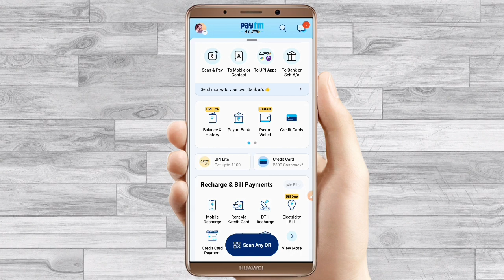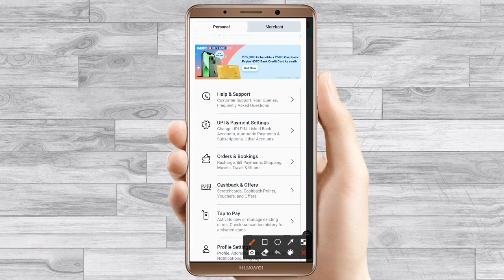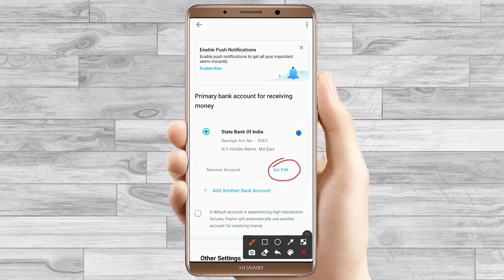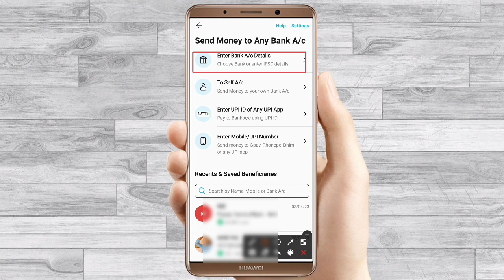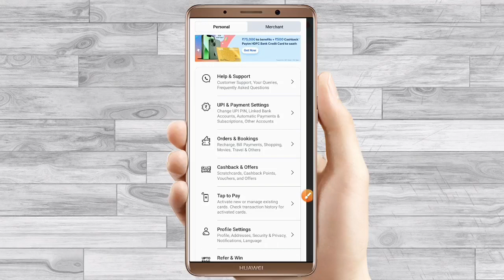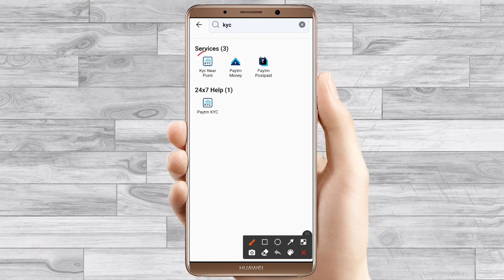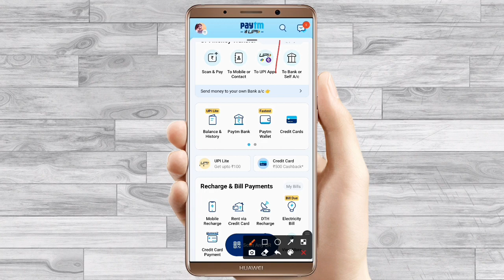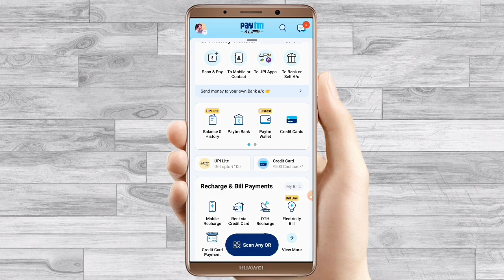Paytm Account Kaise Banaye | Paytm Kyc Kaise Kare | How to Create Paytm Account 2023 | Paytm Wallet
Queries Solved... 👇👇

paytm account kaise banaye full kyc 2023
Paytm payment bank account open process
bank account opening Paytm
Paytm account kaise open Karen
Paytm KYC problem solve
Paytm payment Bank zero balance account open
How to open paytm payment bank account
How to open paytm payment zero balance account
paytm payment bank account kaise khole
paytm bank zero balance khata kaise kholte hain
paytm bank account kaise khole

How to open paytm payment bank saving account online at home step by step process
How to open paytm payment bank account How to